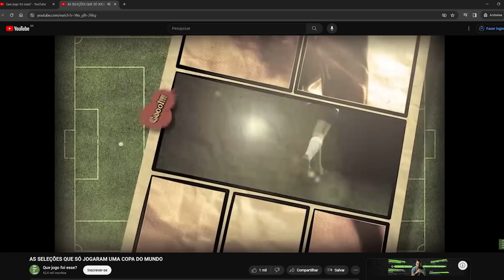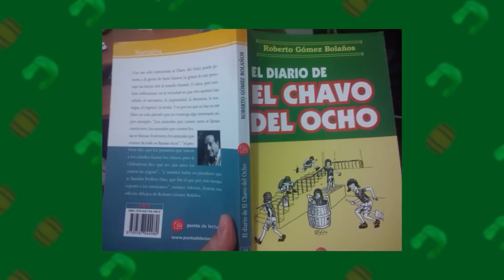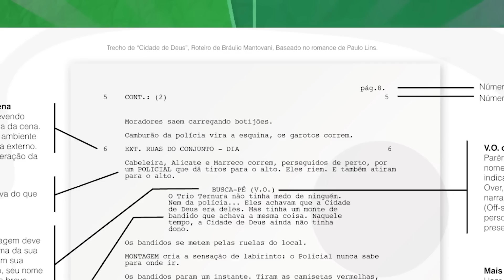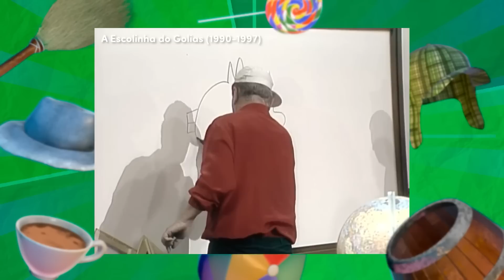Reuni os MELHORES VÍDEOS do VILA DO CHAVES! 😮❤️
Em mais de 530 vídeos no canal, nós já falamos de TUDO - ou quase tudo - a respeito do universo de Chaves, Chapolin e Chespirito. Mas e aí, quais são os MELHORES DOS MELHORES vídeos que fizemos? Segue a lista pra você curtir:

Pesquisa, roteiro e apresentação: Renan Garcia (@renanfmgarcia)